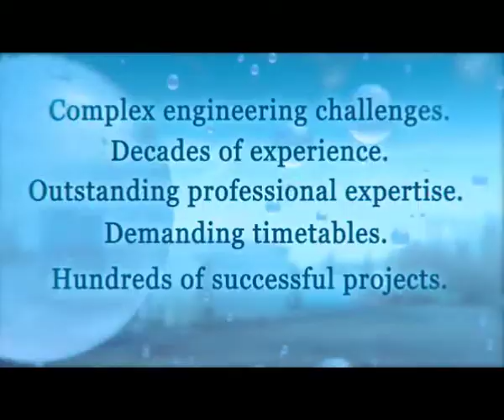Brackish Water Desalination at Cyprus Plant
The water treatment process at the Limassol, Cyprus plant involved desalination of ground water to provide the population with healthy drinking water.